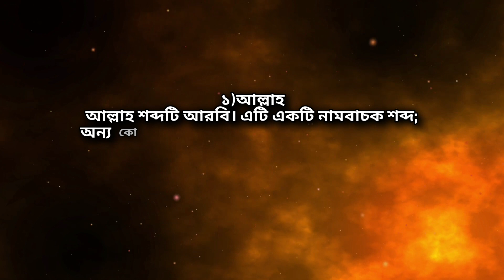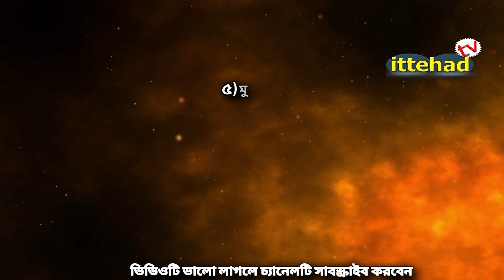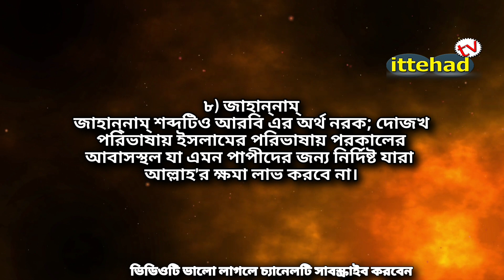আল্লাহ শব্দের অর্থ কি || মুহাম্মদ শব্দের অর্থ কি || ইসলাম শব্দের অর্থ কি || মুমিন শব্দের অর্থ কি